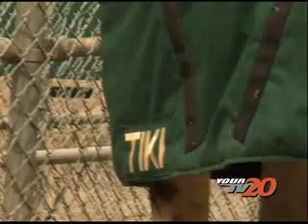Eco News for Wednesday - April 9, 2008 on Tiki the Giraffe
Eco News is a 90-second news segment airing 4x a day / 5 days a week (9:58a, 1:58p, 7:58p and 9:58p) on Your TV20 (KBWB-TV San Francisco).

Eco News focuses on daily environmental and energy news, sustainability trends, new products, profiles of people on the cutting edge and lifestyle tips that support sustainability.

From the most current information on renewable energy and organic produce to environmentally friendly products and people making a difference, Eco News is your daily dose for everything Green!